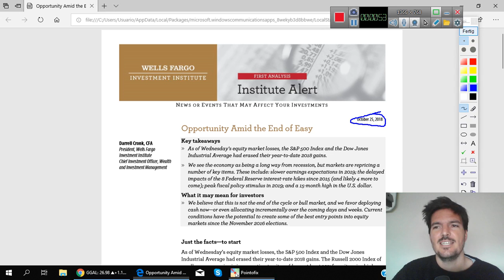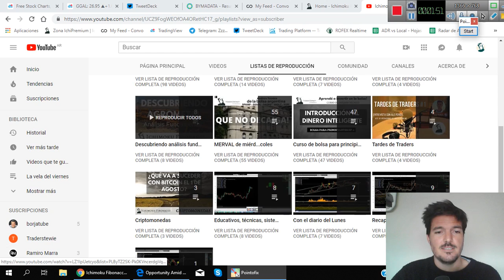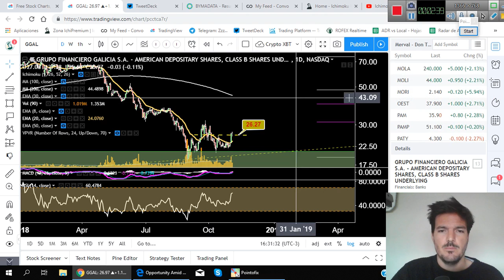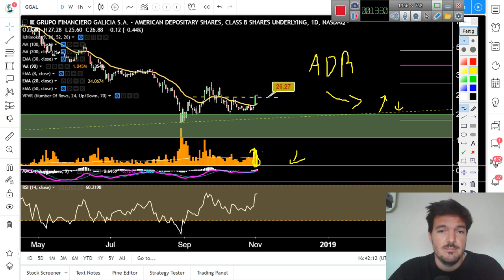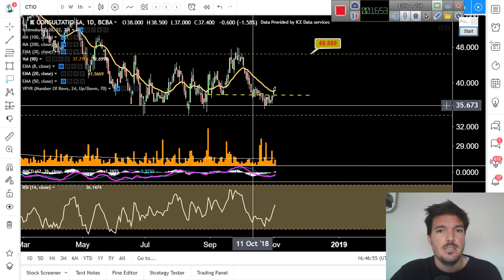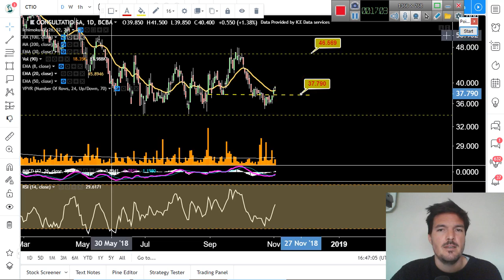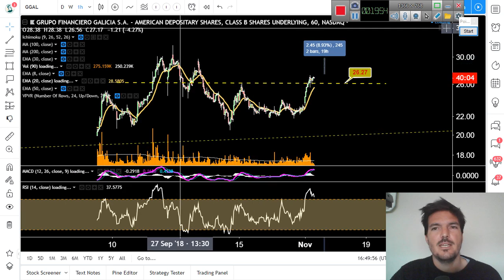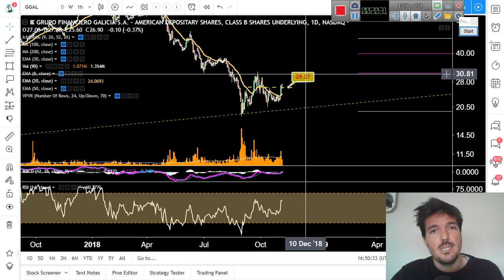¿OPORTUNIDAD DE COMPRA O MIRAR DESDE AFUERA? | La vela del viernes | Ichimoku FIbonacci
► Guarda tus bitcoins en una billetera segura. Yo uso Ledger Nanon S